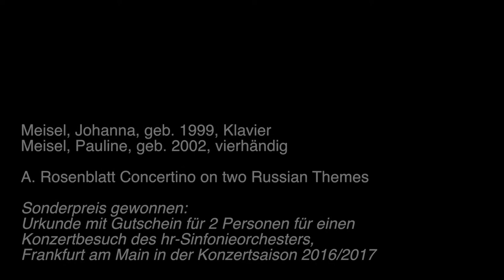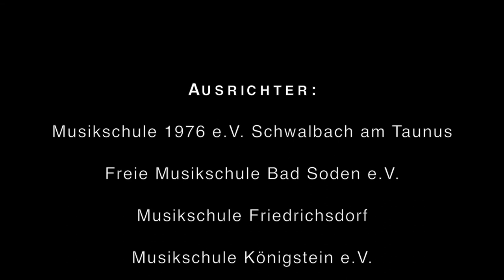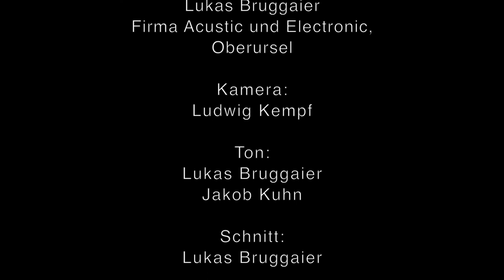Johanna und Pauline Meisel - A. Rosenblatt, Concertino on two Russian Themes